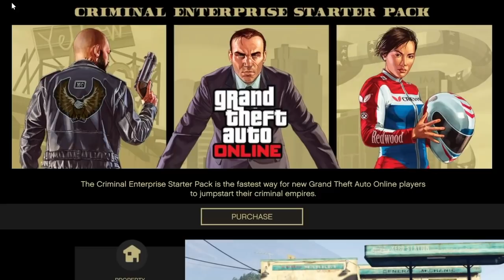Mega Snelle Duplicatie na setup (GTA-DUTCH) *Gepatched*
A huge SO to the founder(s)!!!
Alle nog Werkende GTA "insecten"
Dezs playlist bevat alle GTA "Spel insecten" (vertaal naar Engels) die momenteel werken.

Verkoop regels
Je mag maximaal 8 voertuigen per 30 uur verkopen, maar niet meer dan 2 stuks in 2 uur tijd!
Hier is hoe ik het doe:
Als ik GTA opstart verkoop ik gelijk 2 autos achterelkaar en daarna ga ik lekker gamen, als ik stop met GTA (en het minimaal 2uur later is dan de verkoop) ga ik weer 2 auto's achter elkaar verkopen. Vervolgens verkoop ik deze kalenderdag NIETS meer!!!
Pas de volgende dag herhaal ik wat ik gister deed.

Welke Auto's leveren het meeste geld op?
Ook zo'n vraag die ik tig keer per dag krijg :-(
Een kopie is minder waard dan het orgineel, voor een kopie krijg je alleen het geld terug van de upgrades, dus een auto met meer upgrades zal meer geld opleveren.
Voorbeeld: voor een kopie Deluxo/Vagner/X80/Krieger enz. zal je maar 200K terug krijgen omdat deze weinig upgrades heeft, maar voor een Elegy Retro Custom krijg je ruim 950K en voor een Arena War issi zelfs 1,7miljoen... Meer upgrades dus!
Heb je geen Elegy of Issi? Kopieer dan je dure auto's en verkoop het origineel, hou je kopie die minder waard is maar net mooi is en net zo goed rijd! 😉

Info voor nieuwe gebruikers
Deze serie bevat handig info voor iedereen die nieuw is met het gebruik van "spel insecten".

Different Targeting Mode & Free Aim

(Facebook & Insta op non-actief gezet)

Playstation Community heet: DaddyCoolNL

YT is voor mij hobby en vind het leuk om jullie aan $$$ te helpen, mocht je het leuk vinden om mij wat terug te geven dan kan dit hier:
Dit wordt net als alle superchats ENORM gewaardeerd!!!

Crews
DaddyCoolNL: (Vol)
DaddyCoolNL2: (Vol)
DaddyCoolNL3: (Vol)

All Video and Audio Rights Reserved by DaddyCoolNL
You have no permission to use my gameplay, video or audio!